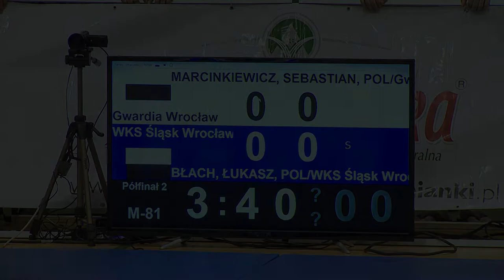Sebastian Marcinkiewicz vs Łukasz Błach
Puchar Polski w judo - Sobótka 2019